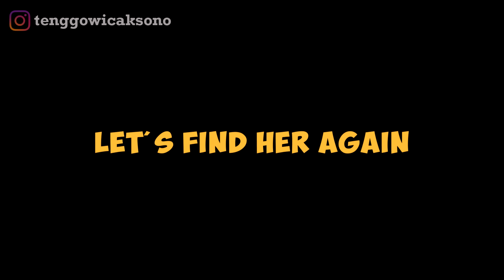CALON DOKTER AMERIKA MANISNYA DILUAR LOGIKA | VENTRILOQUIST OME TV ( PART 61 )